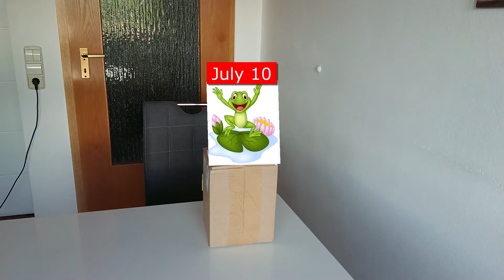Shock!! may Pasabog? Ano ang nasa Loob?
I Hope you will like my video and let's be friends.